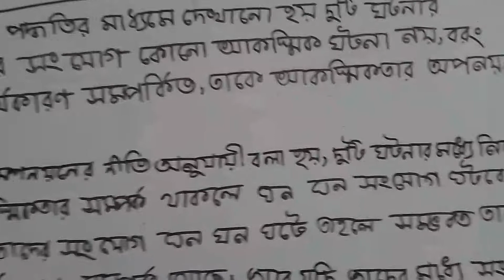January 4, 2021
sub  Logic
part  2nd
chapter 8